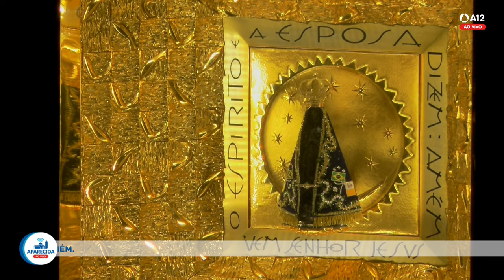Missa | Santuário Nacional de Aparecida 16h 01/03/2024